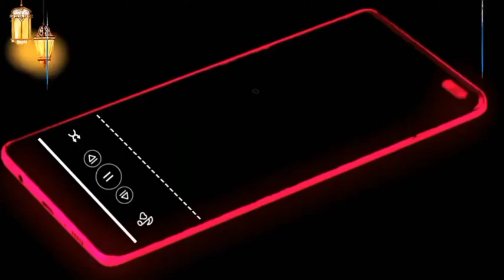Hamza Eid Mubarak Mubarak Eid Mubarak (Whatsapp+status)